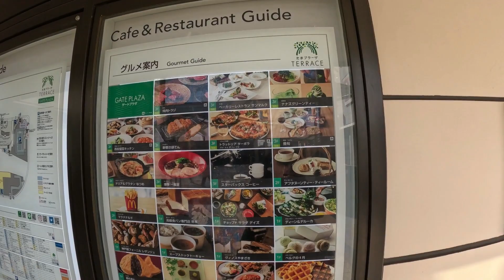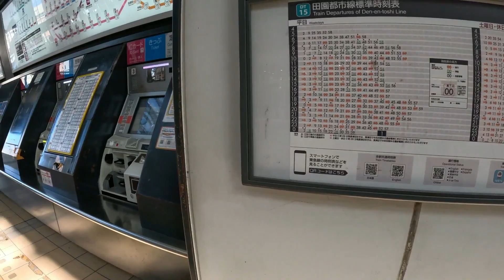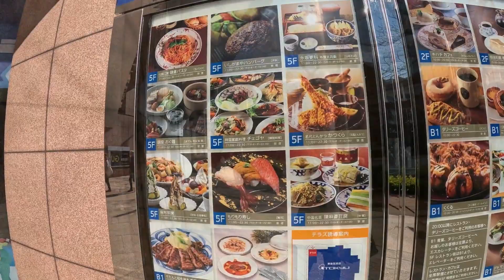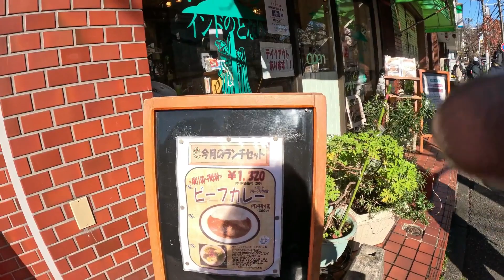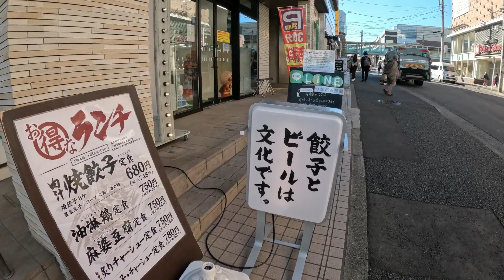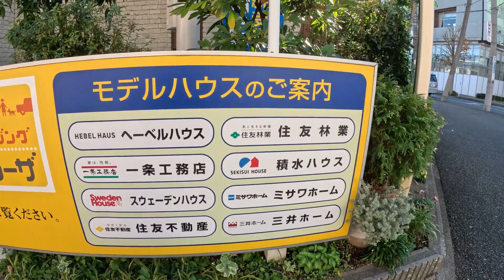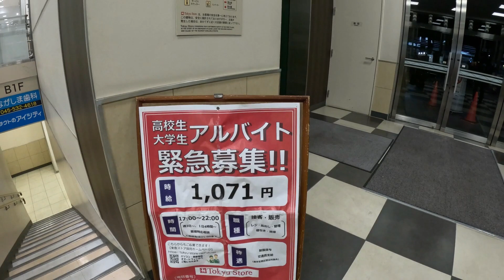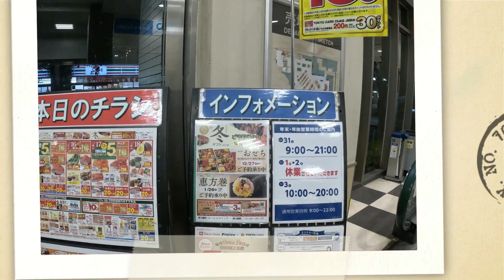Walking in Yokohama Japan night and day 【4K】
Walking in northern part of Yokohama Japan.

daytime location: Tama-plaza, Yokohama, Japan
location in the evening: Center Minami Yokohama Japan
                                        : Nakanachidai Yokohama Japan

日本の日常（にちじょう）の風景（ふうけい）を紹介（しょうかい）します

最初はたまプラーザに　カレーを　食べに行っています
クリスマスツリーはセンター南のショッピングモールのツリーです
夜のお散歩（さんぽ）は、仲町台駅（なかまちだい）近くです

Center Minami: Yokohama Blue line(subway)
Nakamachidai: Yokohama Blue line(subway)

Tama-plaza: Denentoshi line